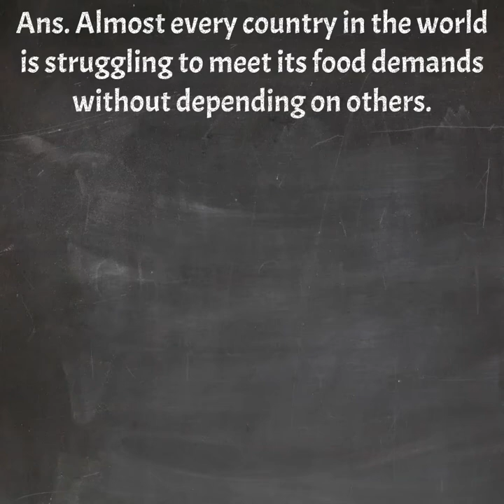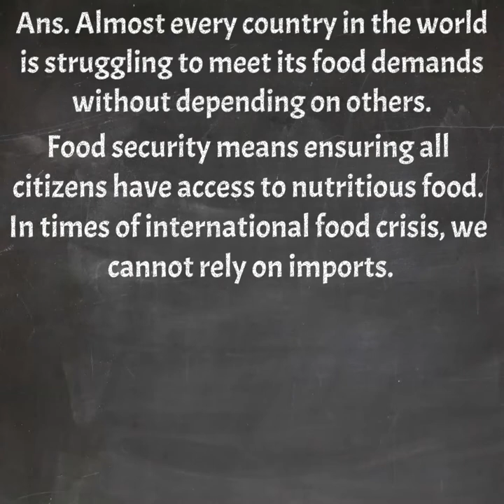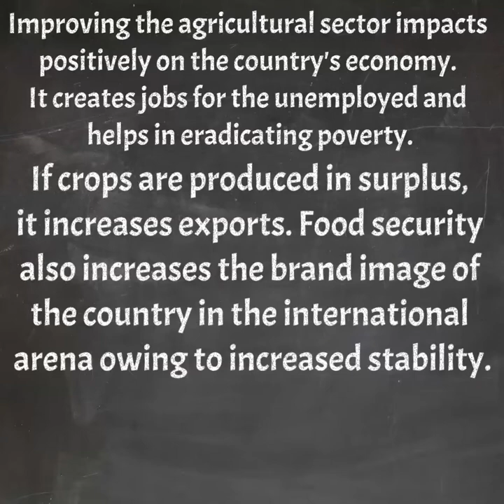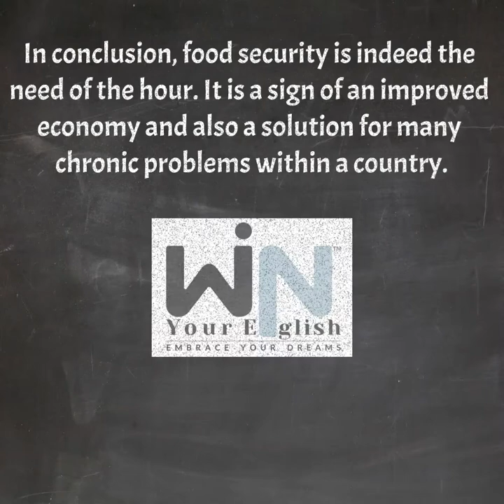IELTS Writing Task 2 | Win Your English 101